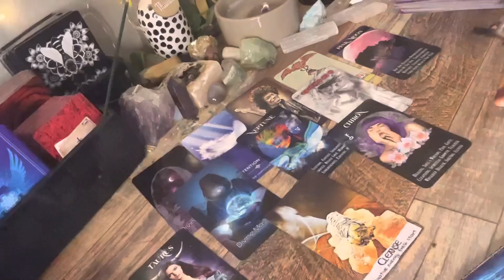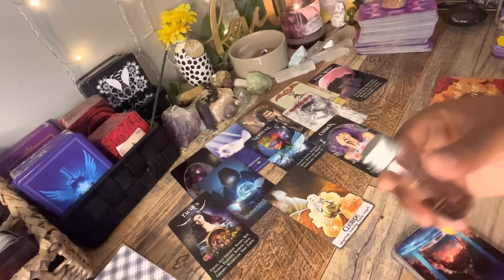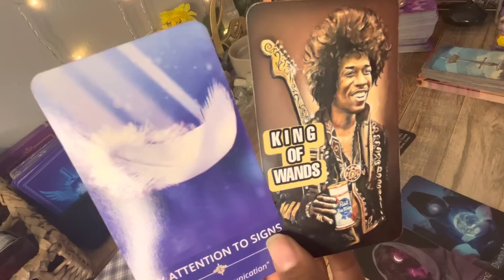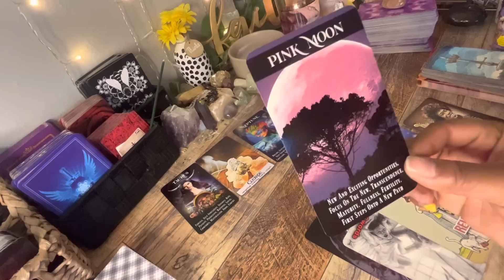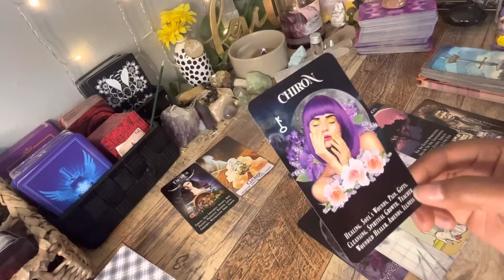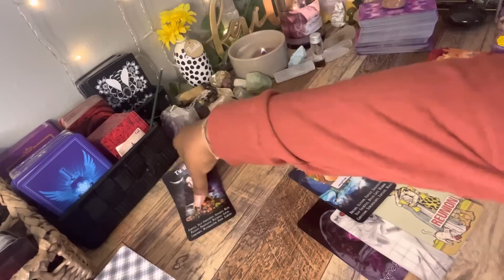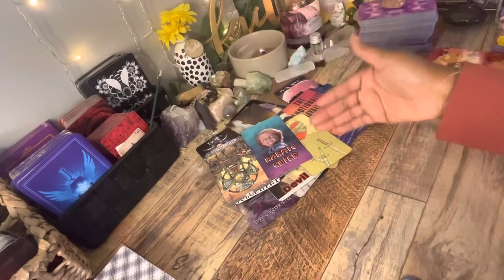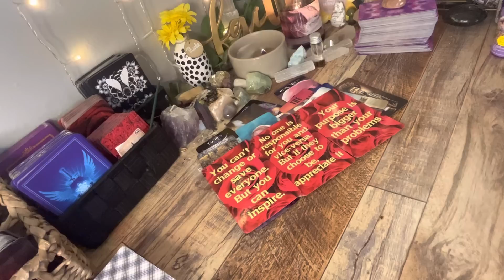THIS IS A EXTREMELY SACRED & SPECIAL LOVE BETWEEN YOU & THIS PERSON DIVINELY GUIDED BACK TOGETHER ✨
AS ABOVE
                                                                SO BELOW

MYSTICSHOPPEONLINE.COM

1111 S T A R ⭐️ LOVERS
TWINFLAME CHANNEL